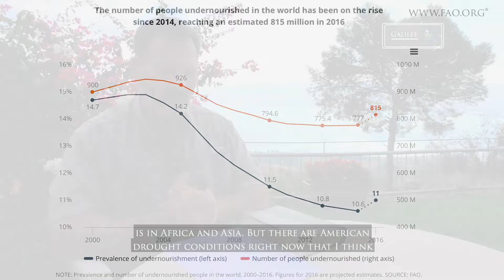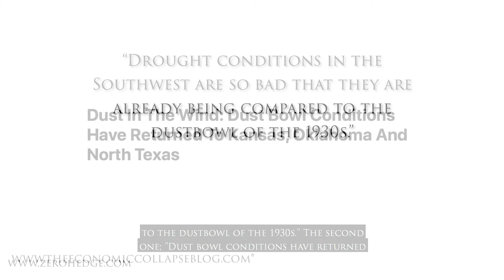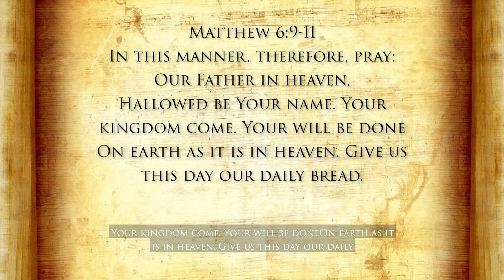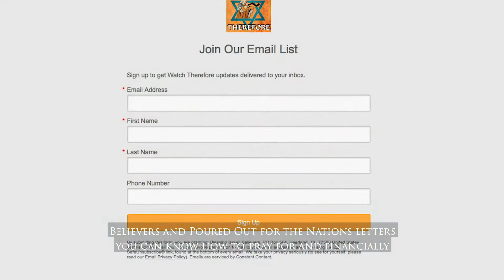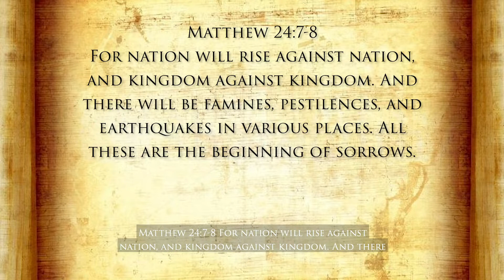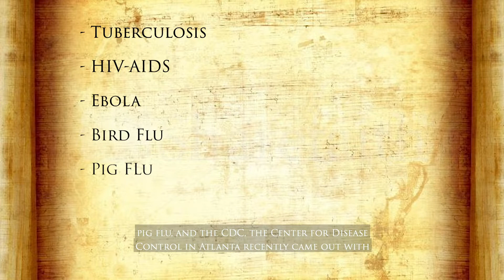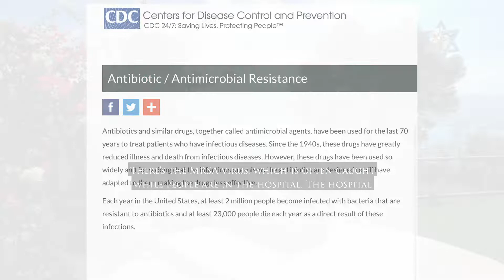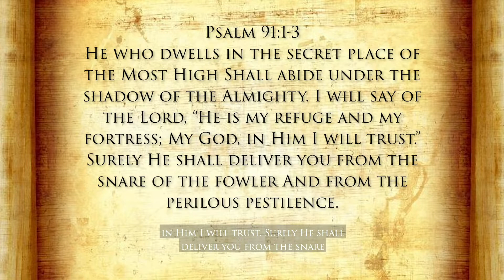The Birth Pains Explained | Watch Therefore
Welcome to Watch Therefore! The program designed to help the follower of Messiah Yeshua (Jesus) obey His command to watch therefore and be ready! For you don't know the hour or the day the Son of Man is coming. Dov Schwarz here at the Sea of Galilee, proclaiming to you... Watch Therefore and be ready!